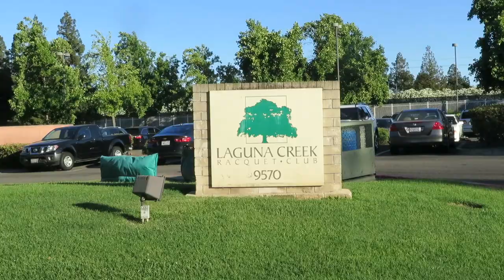Laguna Creek Racquet Club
I flew my Mavic Pro over the Laguna Creek Racquet Club in Elk Grove, California. It's a fabulous location with lots to do. Tennis, swiming, weights, and much more. Hope you can visit one day and check it out.